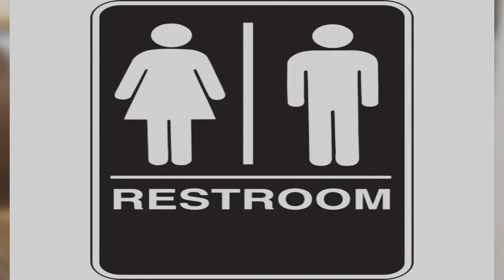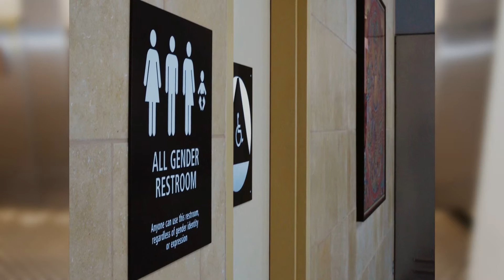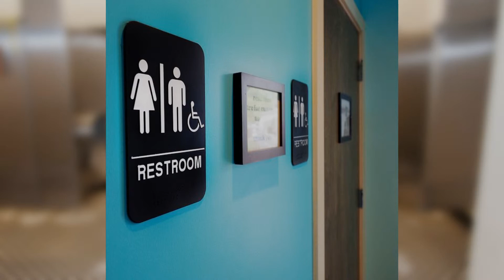Can I Use the Restroom Please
A public toilet is a room or small building with toilets (or urinals) that does not belong to a particular household. Rather, the toilet is available for use by the general public, customers, travellers, employees of a business, school pupils, prisoners etc. Public toilets are commonly separated into male and female facilities, although some are unisex, especially for small or single-occupancy public toilets. Increasingly, public toilets are accessible to people with disabilities. Public toilets are known by many other names depending on the country. Examples are: restroom, bathroom, men's room, women's room in the US, washroom in Canada, and toilets, lavatories, water closet (W.C.), ladies and gents in Europe.

Some public toilets are free of charge while others charge a fee. In the latter case they are also called pay toilets and sometimes have a charging turnstile.